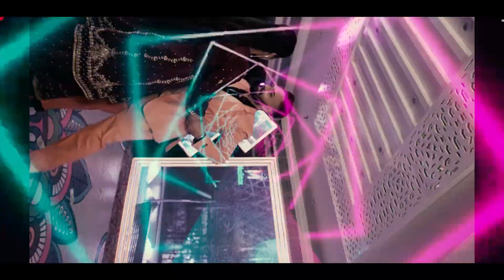WEDDING FILM 2024 | DEEPSHIKHA & ROHIT | PUNJAB | UDAY FILM PRODUCTION | INDIA